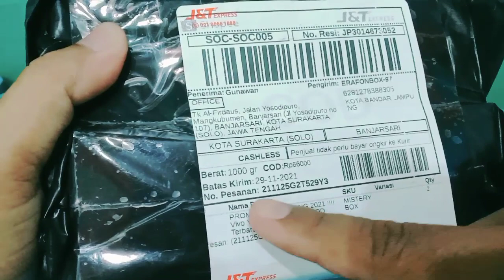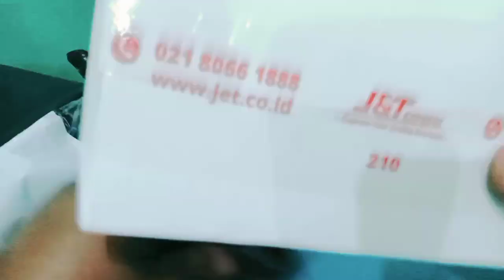PROMO CUCI GUDANG HP Murah 2021 di Shopee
promo cuci gudang HP murah 2021 di Shopee. banyak sekali iklan dengan judul hp murah cuci gudang di online shop, video ini unboxing dari promo cuci gudang hp murah, semoga menjadi pengalaman bagi kita semua.

semoga bermanfaat.
promo cuci gudang hp murah 2021
promo cuci gudang hp murah 2020 di instagram
promo cuci gudang hp murah 2021 di lazada
promo cuci gudang hp murah